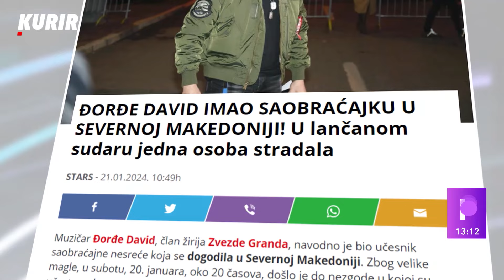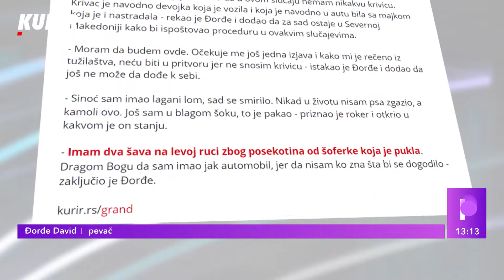ĐORĐE DAVID ODRŽAO KONFERENCIJU POVODOM UDESA: Vožač automobila prešao na pogrešnu traku!